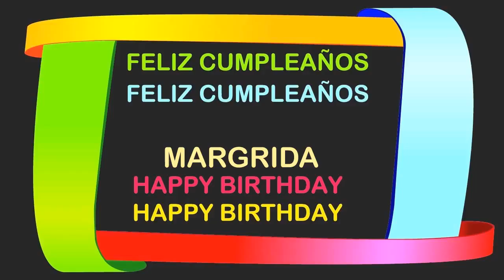Margrida Birthday Postcards & Postales